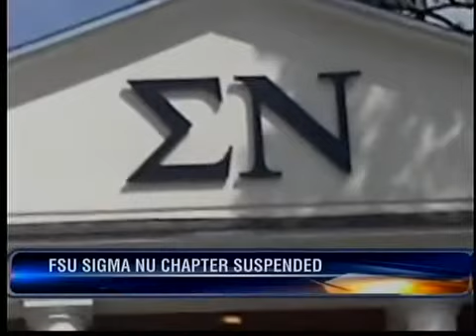FSU Sigma Nu Chapter suspended